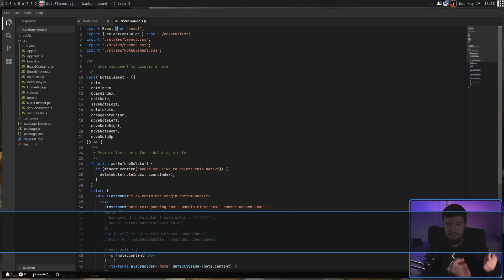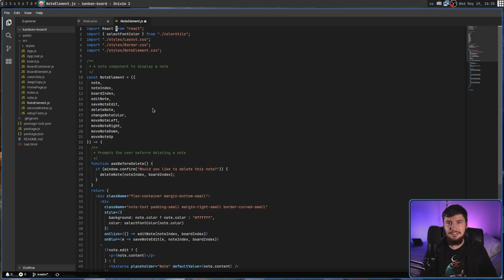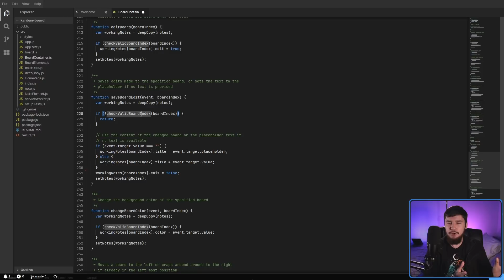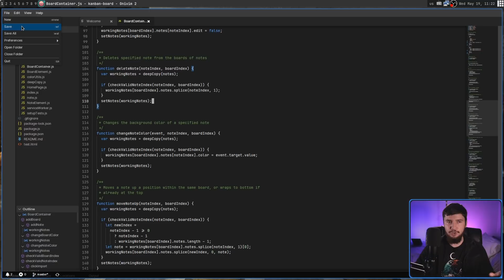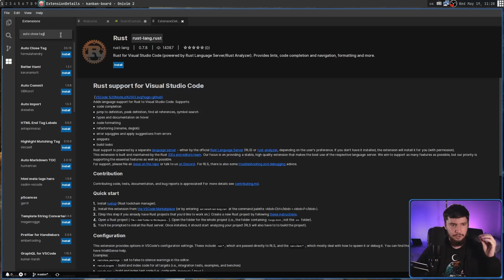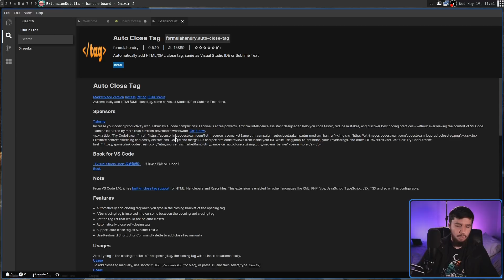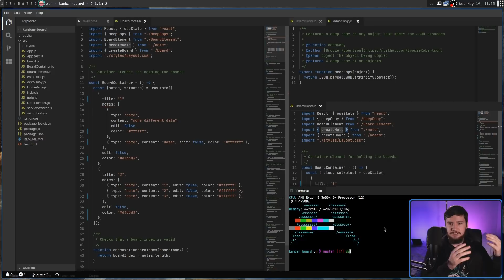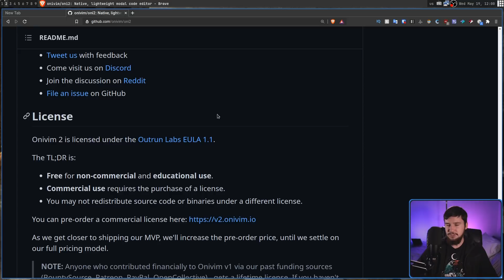OniVim 2: The Only Useful Graphical Vim Client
I've known about OniVim 2 for quite a while but I've only just recently got around to actually testing it, and I'm really surprised by how good this gui vim client actually is, most of the ones I've tried I literally cannot see any purpose for.

Video Platforms
🎥 Odysee:

Credits
🎨 Channel Art:
All my art has was created by Supercozman